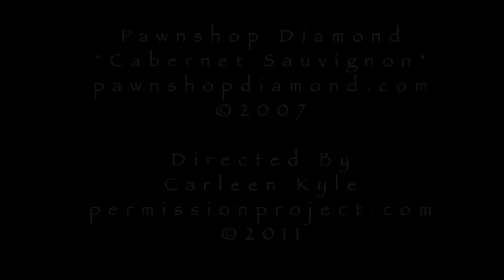Cabernet Sauvignon (Music Video)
A music for the song  "Cabernet Sauvignon" by Pawnshop Diamond

Directed By Carleen Kyle for permissionproject.com
and Lotsa Pictures Inc.